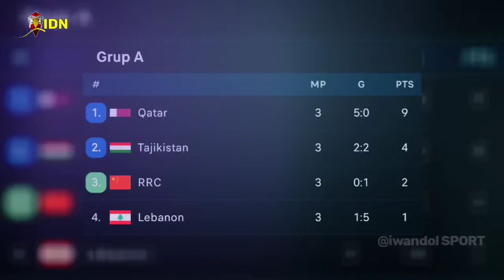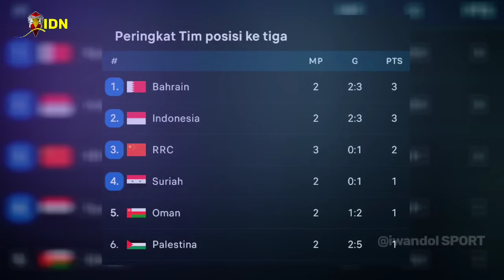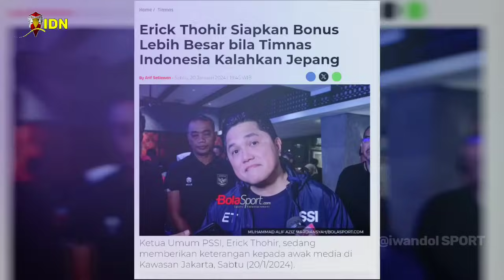🔴TERIMAKASIH PERTAMA KALI CHINA BANTU INDONESIA LOLOS 16 BESAR, 3 KABAR GEMBIRA LANGSUNG DATANG